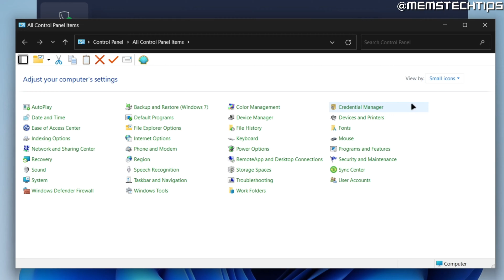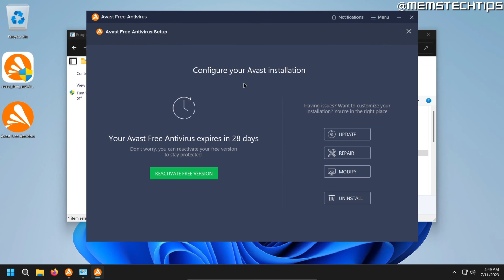How to Uninstall Avast Antivirus (Windows 10 & Windows 11 Guide)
In this video I show you exactly how to uninstall Avast Antivirus from Windows 10 and Windows 11. Avast Antivirus is one of the most popular free antivirus software available today, but it just becomes a pain with all the ads and adware bundled with it.
By following this step-by-step guide, you will learn how to uninstall Avast Antivirus from your Windows 10 or Windows 11 computer in a few easy steps and get back control of your computer.